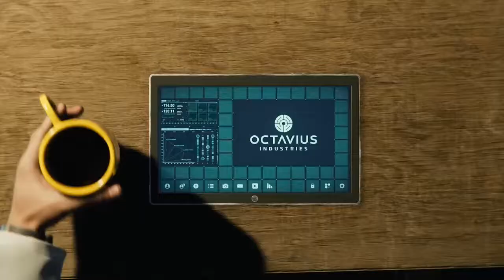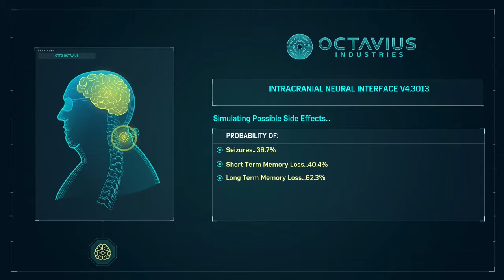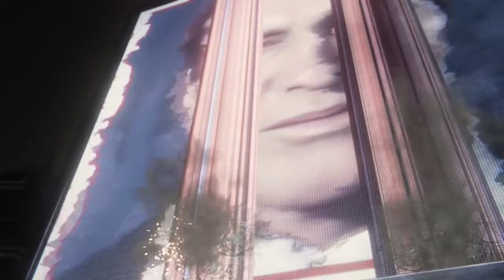Spider-Man | Gameplay Part 11 - SINISTER SIX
Hi gang. CaptDeadmeat here.

Time to check out the new SPIDER-MAN game. I am a huge SPIDER-MAN fan. Have been reading the comics since i was a kid and have a Spidy tattoo on my arm.
I have been waiting for this game for 2 years now, so lets not babble on any more and get straight into it.

I fun place to watch me and my friends goof around in many different games.

I would love to hear from you if you have any suggestions for games i should play, or comments on those i do play.

AND UNTIL NEXT TIME. HAVE FUN GUYS!